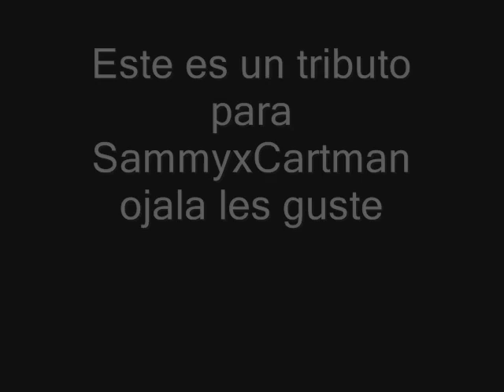CartmanxSammi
Este es un tributo a dos de mis amigos =D ojala les guste!